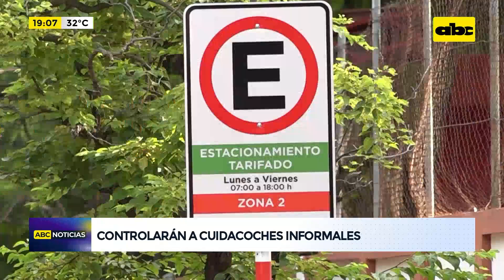Controlarán cuidacoches informales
Durante los primeros días de la aplicación del sistema de estacionamiento tarifado se observó que muchos cuidacoches no adheridos a Parxin seguían intentando cobrar por fuera del sistema. Incluso varios de ellos siguen utilizando las cajas de manzana para reservar los espacios. El Jefe de Gabinete de la Municipalidad de Asunción Nelson Mora dijo que están realizando un control y seguimiento de esta situación para proceder a los despejes correspondientes, ya que esta situación es irregular.